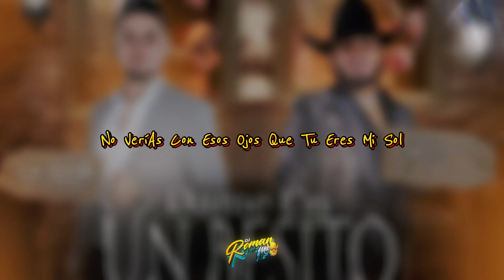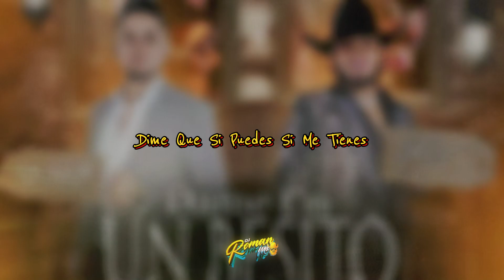DAME UN BESITO | Eduardo Nieto x Mateo Méndez [letra] 2024 / Dj Roman-MIX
MUSICA DE  : DAME UN BESITO Eduardo Nieto x Mateo Méndez [letra] 2024
SEGUIMOS ALA ORDEN NO NOS RENDIMOS
AQUI
Lα cσpiα dε εstε vidεσ,
sεяα dεnunciαdα.
Tσdσs lσs Dεяεcнσs Rεsεяvαdσs.